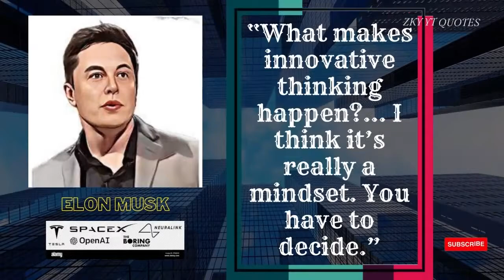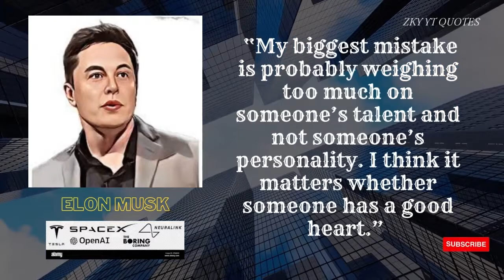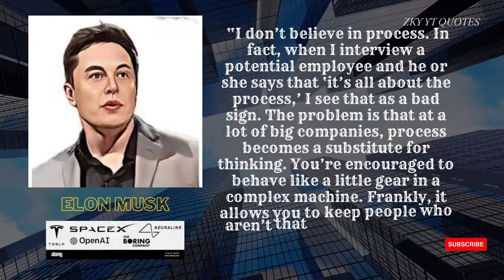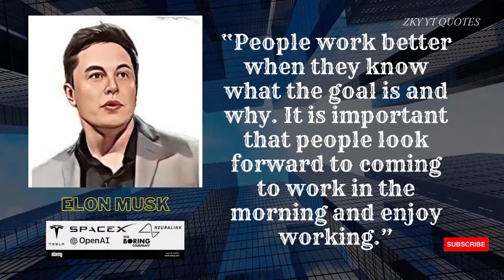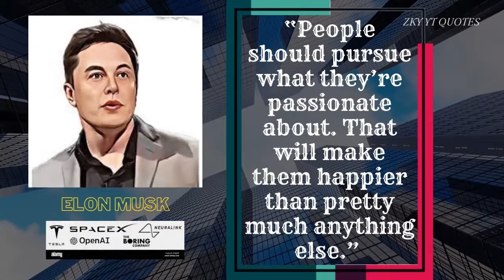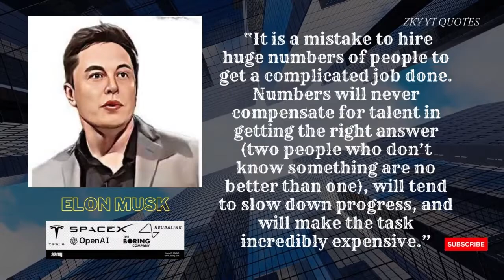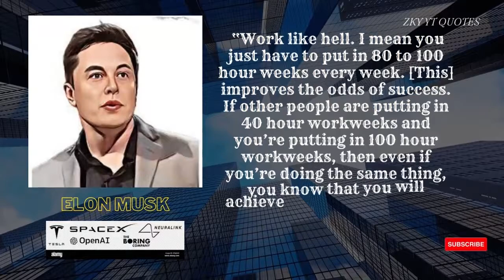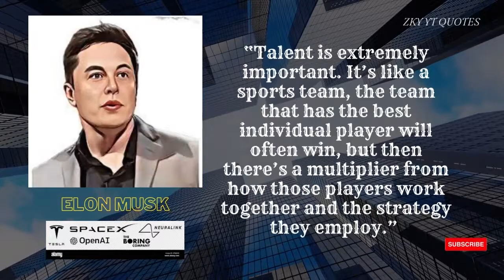ELON MUSK QUOTES life inspiration to become a successful and rich person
NEVER FEAR TO FAIL, BECAUSE FROM FAILURE WE CAN LEARN TO BE SUCCESSFUL AND LIFE BETTER

JANGAN PERNAH TAKUT UNTUK GAGAL , KARENA DARI KE GAGALAN KITA BISA BELAJAR UNTUK MENJADI SUKSES DAN HIDUP LEBIH BAIK

please give me support by subscribing to my channel so that in the future I can develop more, without all of your help I can't do anything (because humans are social creatures who need each other)

Thank you to all of you who have watched my content, my channel made a life motivational quote and for you tube short I also made a video of my pet cat at home
I hope the content that I create can add to the motivation of all of you
Once again I thank you

mohon berikan saya dukung dengan mensubscribe channel saya agar kedepannya saya lebih berkembang , tanpa adanya bantuan kalian semua saya tidak dapat melakukan apa-apa (karena manusia adalah makhluk sosial yang membutuhkan sesamanya)

Terima Kasih untuk kalian semua yang sudah menonton konten saya , channel saya membuat sebuah  kata-kata motivasi hidup dan untuk you tube short saya juga membuat video kucing peliharaan saya di rumah
semoga konten yang saya buat dapat menambah motivasi hidup kalian semua
sekali lagi saya ucapkan terima kasih